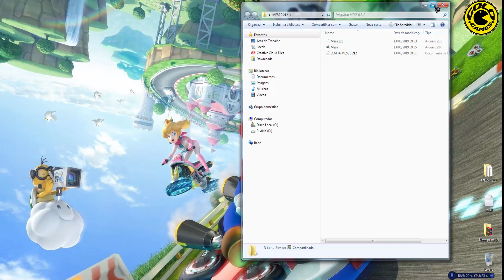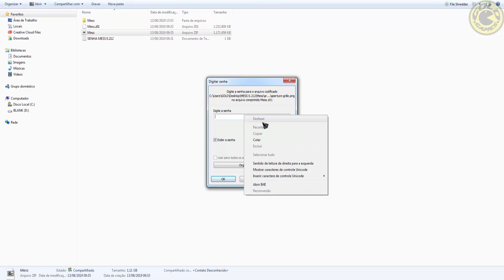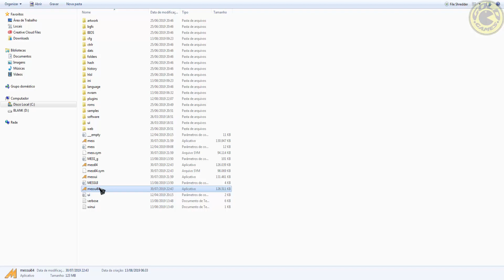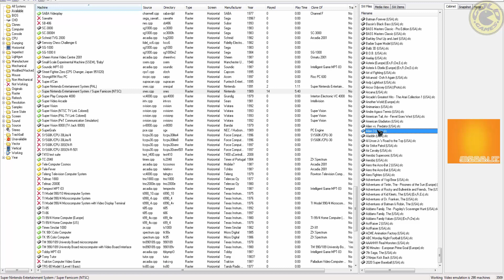EMULADOR MESS 0 212 COM MEGA DRIVER E SNS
ENTRE QUE A CASA É SUA E A ALEGRIA É TODA NOSSA!!!
🔥COMO AJUDAR O CANAL 🔥
👉1- Clique em gostei não custa nada
👉4- Faça o seu comentário .